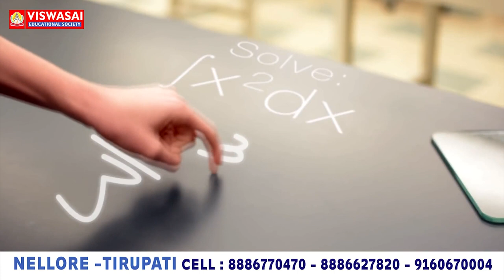శ‌భాష్‌...త‌హ‌సీల్దార్‌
- ఎన్నిక‌ల ప్ర‌వ‌ర్త‌నా నియ‌మావ‌ళిని పాటించిన అధికారి
- మ‌ర్రిపాడు త‌హ‌సీల్దార్‌కు అభినంద‌న వెల్లువ